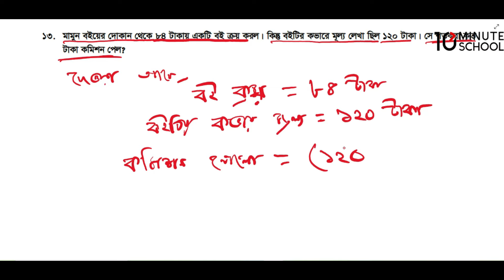পর্ব-৭।। ষষ্ঠ শ্রেণির গণিত বার্ষিক পরীক্ষার প্রশ্ন উত্তর ২০২৪ ।। class 6 math question paper 2024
পর্ব-৬।। ষষ্ঠ শ্রেণির গণিত বার্ষিক পরীক্ষার প্রশ্ন উত্তর ২০২৪ ।।  class 6 math question paper 2024
ষষ্ঠ শ্রেণির বার্ষিক পরীক্ষার প্রশ্ন 2024
ষষ্ঠ  শ্রেণির বার্ষিক মূল্যায়ন প্রশ্ন ২০২৪
ষষ্ঠ শ্রেণির অর্ধ বার্ষিক পরীক্ষার প্রশ্ন ২০২৪ গণিত
ষষ্ঠ  শ্রেণির বার্ষিক পরীক্ষার সাজেশন ২০২৪
৬ষ্ঠ শ্রেণির  গণিত নমুনা প্রশ্ন ২০২৪
ষষ্ঠ শ্রেণির  গণিত নমুনা প্রশ্ন ও উত্তর ২০২৪
৬ষ্ঠ শ্রেণির বার্ষিক পরীক্ষা  গণিত প্রশ্ন উত্তর
ষষ্ঠ শ্রেণির বার্ষিক পরীক্ষার প্রশ্ন  গণিত
ষষ্ঠ শ্রেণির বার্ষিক পরিক্ষার  গণিত সাজেশন 2024
নাতি নাতনির পাঠশালা

কোর্সের নাম: Complete English Grammar Course
রেগুলার প্রাইস: 1950
ডিসকাউন্ট প্রাইস: 1690
কোর্সের নাম: ঘরে বসে Spoken English
রেগুলার প্রাইস: 1950
ডিসকাউন্ট প্রাইস: 1690
কোর্সের নাম: সবার জন্য Vocabulary
রেগুলার প্রাইস: 1250
ডিসকাউন্ট প্রাইস: 1050
কোর্সের নাম: English Grammar Crash Course
রেগুলার প্রাইস: 1250
ডিসকাউন্ট প্রাইস: 1050
কোর্সের নাম: ২৪ ঘণ্টায় কোরআন শিখি
রেগুলার প্রাইস: 1250
ডিসকাউন্ট প্রাইস: 1050
কোর্সের নাম:  সহজে Spoken আরবি